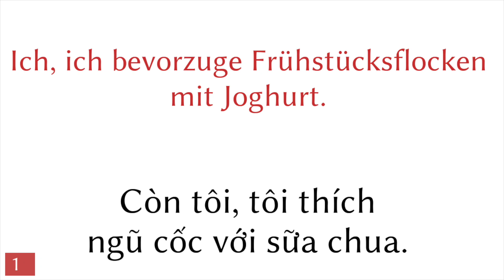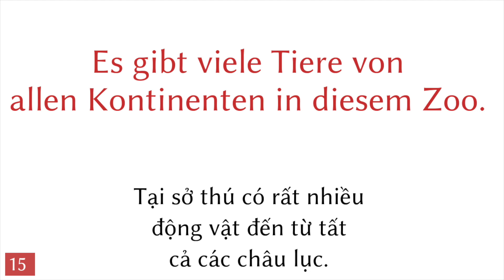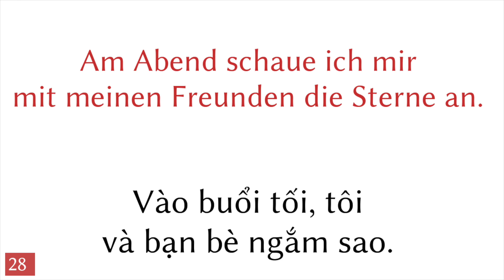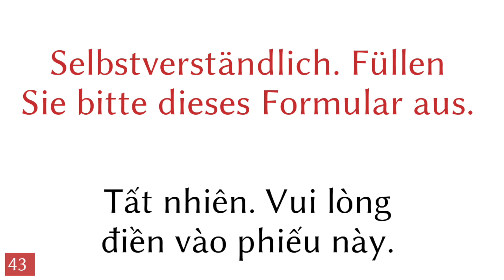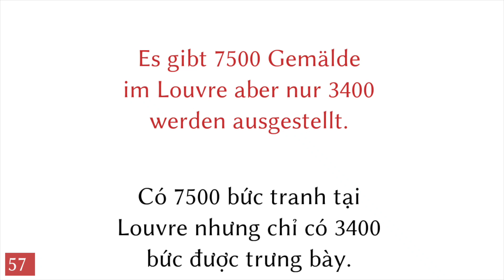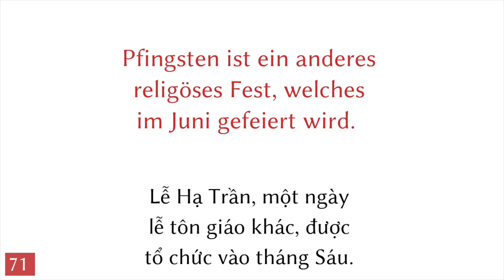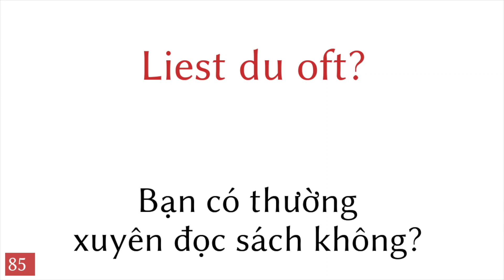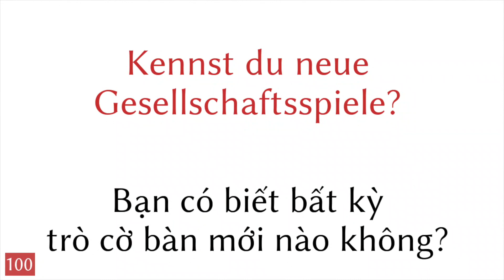Học Tiếng Đức Online - 100 cụm từ - Tiếng Đức - Tiếng Việt (100-8)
Học Tiếng Đức Online - Tiếng Đức Cho Người Mới Bắt Đầu
3. Học Tiếng Đức Online - 300 động từ + Đọc và nghe- - Tiếng Đức + Tiếng Việt - (người bản ngữ)
205. Học Tiếng Đức Online - 100 cụm từ khẳng định + lời khen - Tiếng Đức + Tiếng Việt - (người bản ngữ)